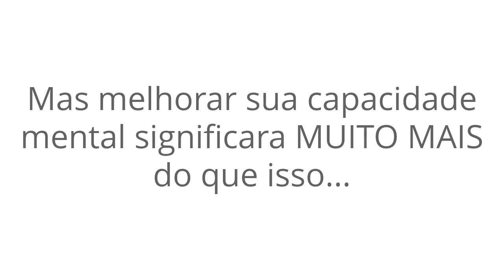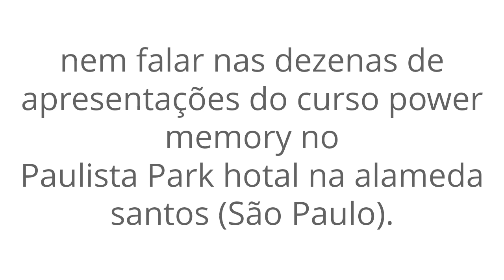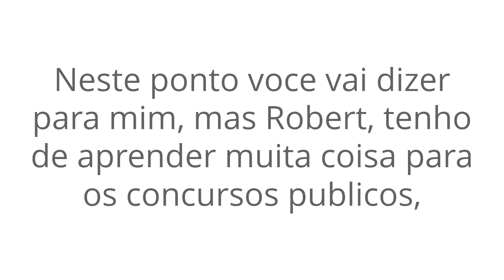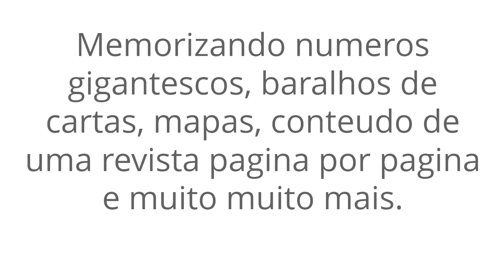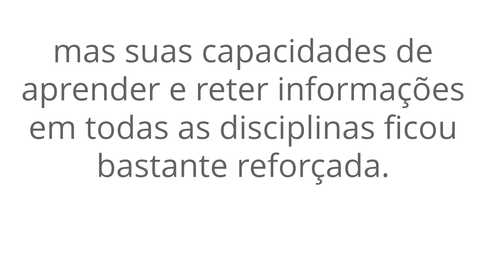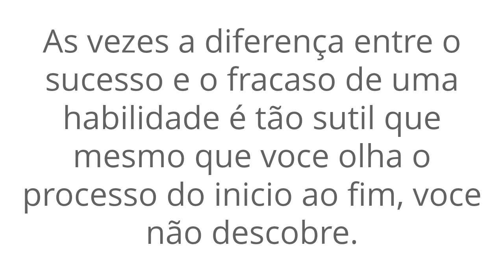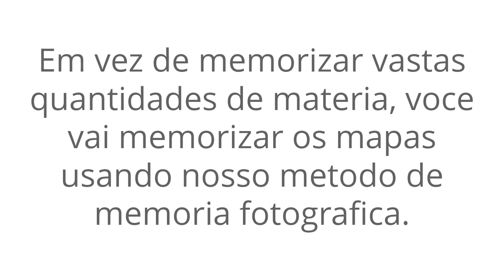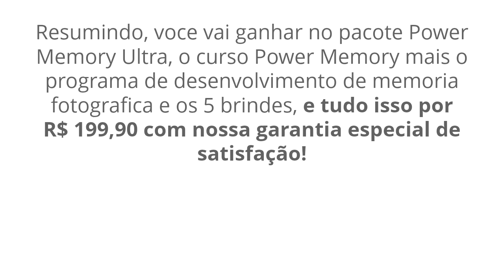ultra memory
memorização, foto leitura, mapas mentais, power memory, memoriaof tografica, leia 10x mais rapido